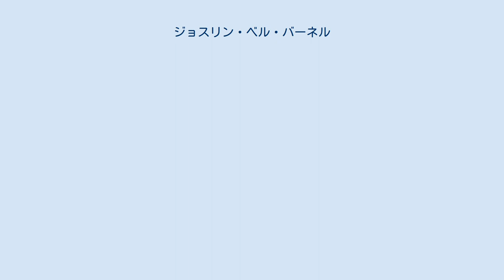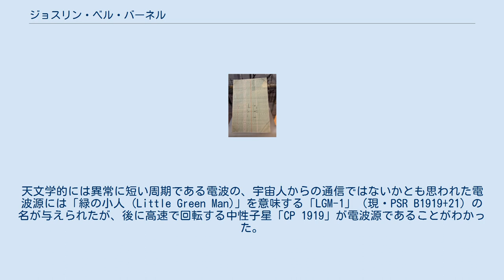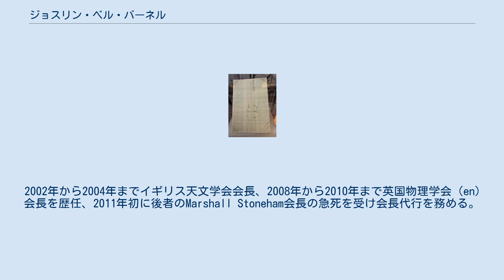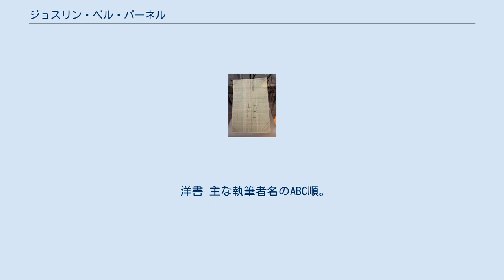ジョスリン・ベル・バーネル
スーザン・ジョスリン・ベル＝バーネル DBE FRS FRSE FRAS FInstP（英語: Susan Jocelyn Bell Burnell, 旧姓：Susan Jocelyn Bell, 1943年7月15日 - ）は、イギリスの女性天体物理学者である。
アントニー・ヒューイッシュの下でパルサーを発見した。
 ベル・バーナルが初めてパルサーの信号を発見したデータ（ケンブリッジ大学図書館の展示） 北アイルランドのベルファストで建築家の娘として生まれた。
 1965年グラスゴー大学理学士。
1967年にケンブリッジ大学大学院生時代にヒューイッシュらとクエーサーの観測するための電波望遠鏡の観測データのなかに非常に早く規則的に変化する電波信号を見つけた。
天文学的には異常に短い周期である電波の、宇宙人からの通信ではないかとも思われた電波源には「緑の小人 (Little Green Man)」を意味する「LGM-1」（現・PSR B1919+21）の名が与えられたが、後に高速で回転する中性子星「CP 1919」が電波源であることがわかった。
 パルサー発見の論文は5人による共著で、ヒューイッシュが最初でベルが2番目だった。
ヒューイッシュはマーティン・ライルとノーベル物理学賞を共同受賞したが、パルサーの信号に最初に気づいたベルは受賞できなかった。
選から漏れたことに対して、フレッド・ホイル を含む多くの天文学者が異議を唱えた。
なお、ライルとヒューイッシュの1974年度ノーベル物理学賞の受賞理由としてスウェーデン王立科学アカデミーは「電波天体物理学の先駆的研究」を挙げ、ライルに関しては「開口合成技術の開発」、ヒューイッシュに関しては「パルサーの発見における決定的役割」としている。
 1969年にケンブリッジ大学でPh.D.を取得し、サザンプトン大学指導教員（1970年 - 1973年）、ロンドン大学ムラード宇宙科学研究所研究員（1974年 - 1982年）、エジンバラ王立天文台研究員（1982年 - 1991年）、オープン大学物理学講座教授（1991年 - 2001年）、プリンストン大学客員教授、バース大学理学部長 兼 教授（2001年 - 2004年）を務めた。
 2002年から2004年までイギリス天文学会会長、2008年から2010年まで英国物理学会（en）会長を歴任、2011年初に後者のMarshall Stoneham会長の急死を受け会長代行を務める。
現在はオックスフォード大学客員教授 兼 マンスフィールド・カレッジフェローを務める。
2003年王立協会フェロー選出。
 1968年に結婚し1男を儲けるも、1993年に離婚。
 BBCスコットランドはベル・バーネルに「20世紀科学界への最大の貢献をした」人物のひとりに列した。
 ブレイクスルー財団より2018年の基礎物理学ブレイクスルー賞特別賞の授与が伝わると、ベル・バーネルは賞金230 万ポンドは全額を寄付し、女性や少数民族、難民の学生が物理学研究者になる道を開くよう、基金を設立して管理は英国物理学会の部署（英語）に託すと発表した。
現在、「ベル・バーネル大学院奨学金基金」として運用されている。
 洋書 主な執筆者名のABC順。